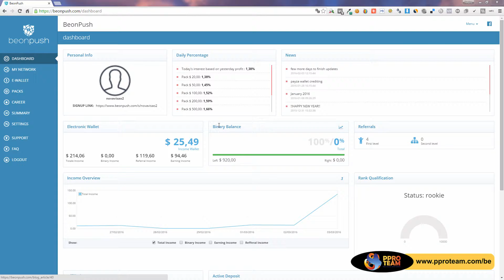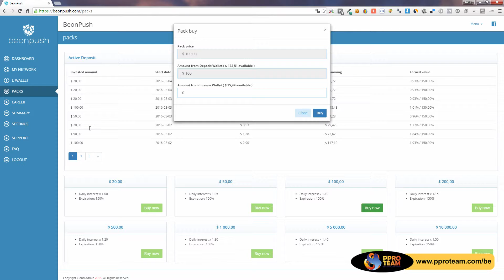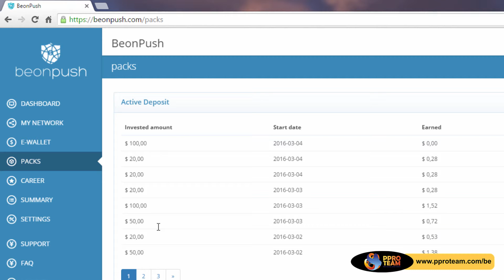BeOnPush Compra de PAck adicional